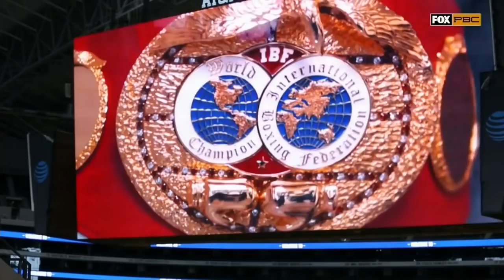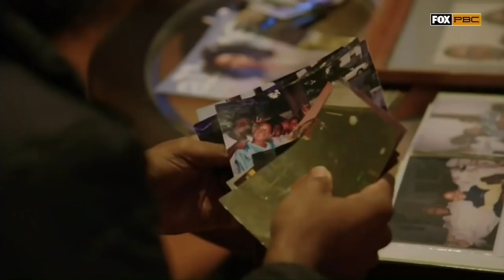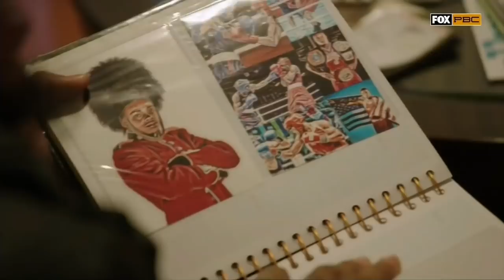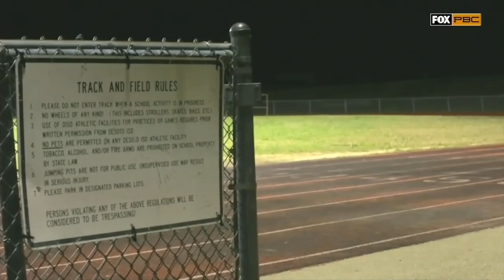Mikey Garcia Errol Spence - FIGHT CAMP EPISODE 2